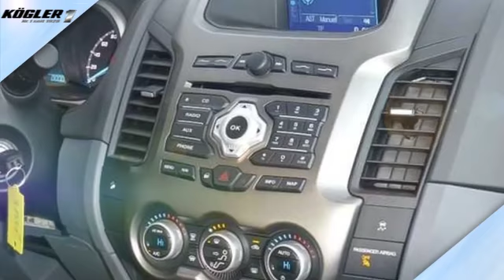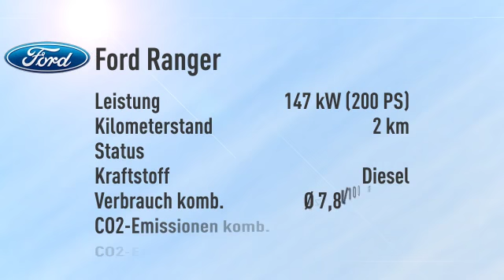Ford Ranger 3.2 Doka Limited 4x4 -27%/sofort/1,99%